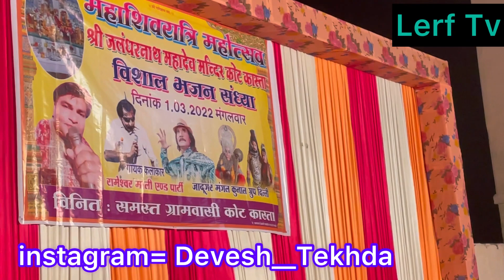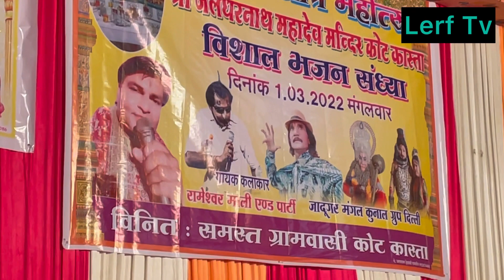महाशिवरात्रि प्रोग्राम के दिन क्या हुआ ? जलंधर नाथ महादेव |kotkasta mahashivratri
Hello guys my self Devesh tekhda

👉Follow is on Instagram: _DeveshTekhda